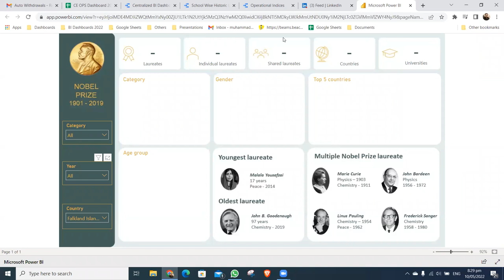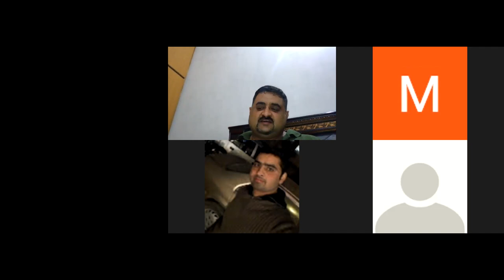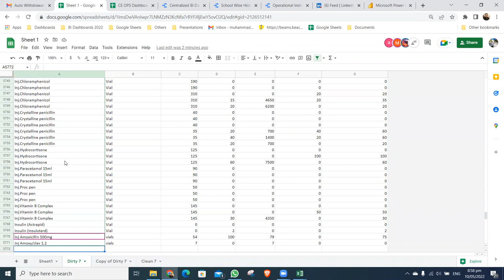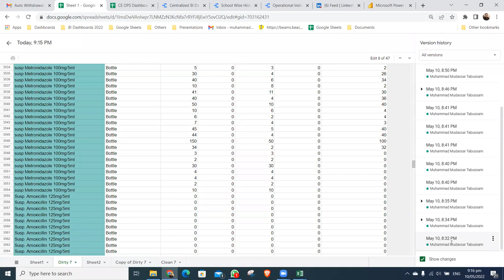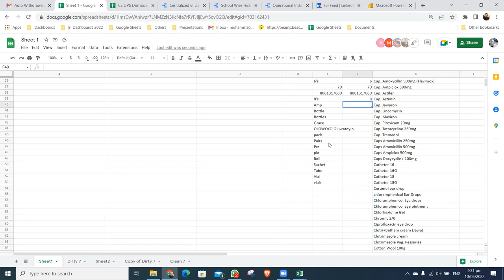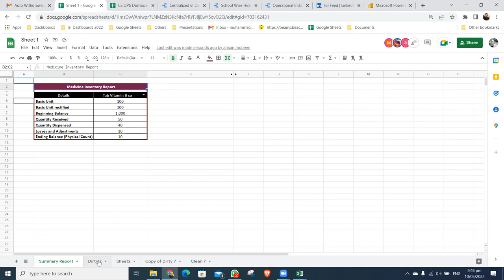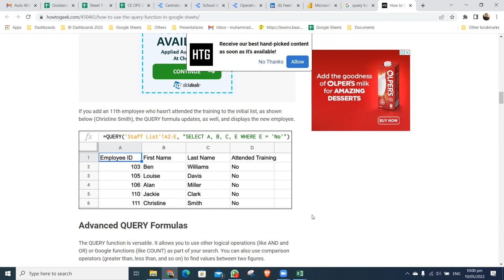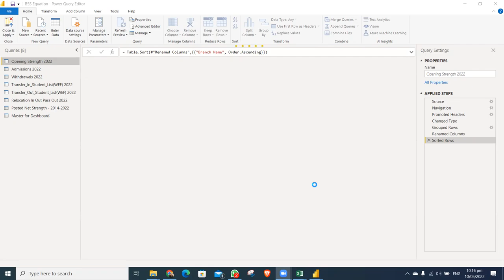Data Science Course 2 Lecture 6 Muhammad Mudassar Tabussam